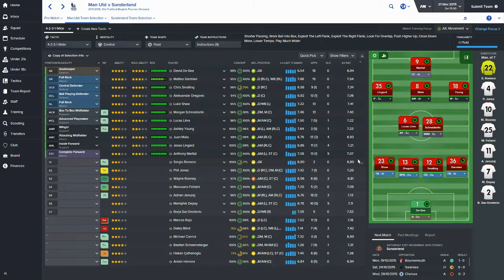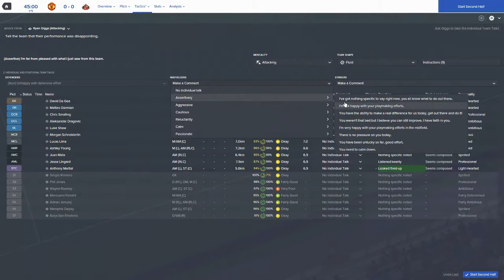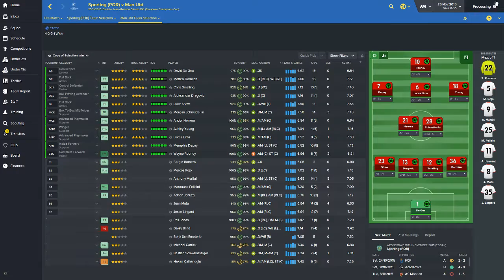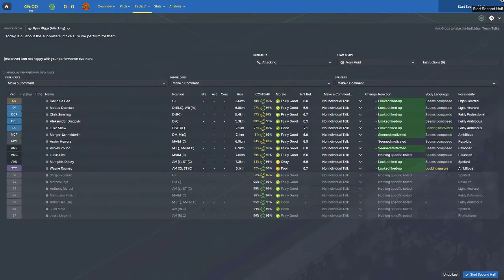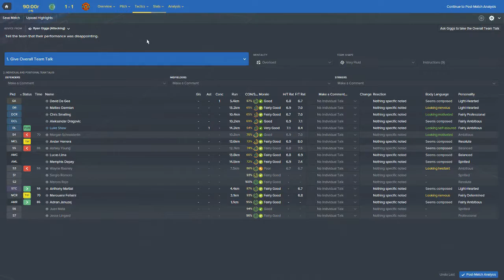Football Manager 2016 | The Mighty Man United Episode 10 | The turn around again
Episode 10 of Football Manager Series The Mighty Man United